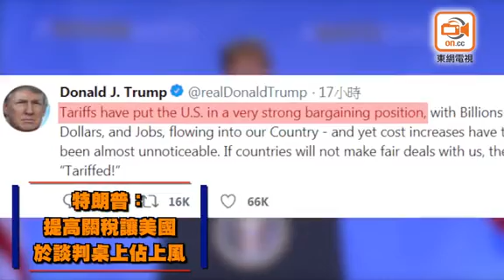特朗普：下周一對2000億美元中國貨徵10%關稅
中美貿易戰進一步升級，美國總統特朗普周一（17日）宣布，9月24日起對2000億美元（約1.56萬億港元）中國進口商品加徵10%關稅，至明年1月起調高至25%。他威脅指，一旦中方作出報復，將立即推出第三階段行動、向額外2670億美元（約2.08萬億港元）的中國進口商品加徵關稅。特朗普周二（18日）再於Twitter指摘，中國在貿易上佔美國便宜多年，又指中國嘗試影響美國大選。

特朗普在聲明中指，已給予中方多次機會來公平對待美國，但中國一直拒絕作出改變之餘，更向美國反徵關稅。他重申，非常尊敬中國國家主席習近平，但美中貿易逆差太大，白宮不能再坐視不理；而作為美國總統，他亦有責任去保障人民、商業及國家利益。他呼籲中方採取行動，中止不公平的貿易政策。

貿易代表辦公室官員表示，最新徵稅清單刪除約300項商品，包括智能手錶和藍芽設備、單車頭盔、兒童汽車座椅和安全裝置，以及製造、紡織及農業使用的中國化工產品。官員強調，華府並非要抑制中國的經濟發展，但希望中方作出系統性改變；同時對和中方繼續協商持開放態度，但沒有提供細節。

特朗普周二發文稱，中國曾公開宣稱他們透過攻擊支持自己的美國農民、畜牧者和工人，積極嘗試影響和改變美國大選，但「中國不明白這些人其實非常愛國」。他又指，中國在貿易上佔美國便宜多年，深明特朗普是唯一能停止此情況的人；若美國農民、畜牧者和工人受針對，將會出台更大更快的經濟報復。